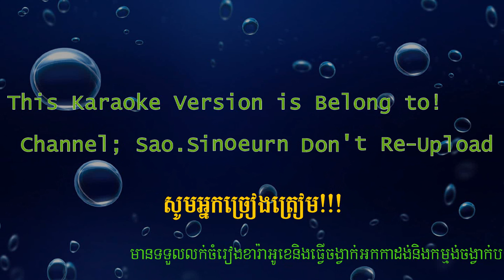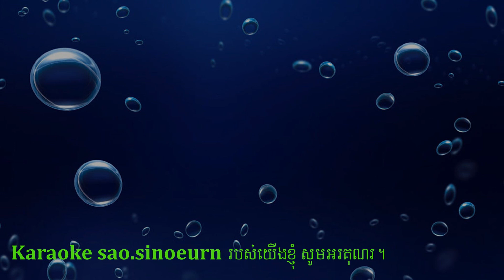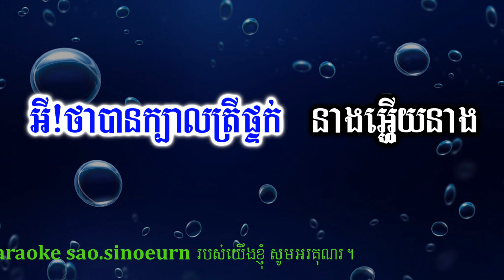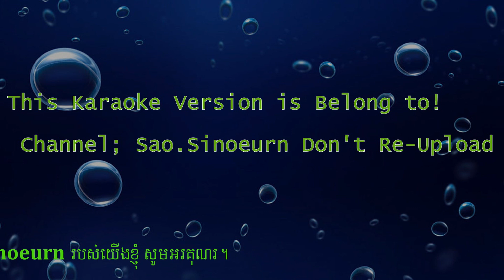ក្របីជល់ចេក ភ្លេងសុទ្ធ - រាំវង់ស្គរដៃ_ Kro Bey Jol Jach​ HD Karaoke Version By ( Sao Sinoeurn )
ក្របីជល់ចេក ភ្លេងសុទ្ធ - រាំវង់ស្គរដៃ_ Kro Bey Jol Jach​ HD Karaoke Version By ( Krud Karaoke ).
Hello!! 😘😘😘
👉All dear viewers welcome to my channel_[Sao.sinoeurn] khmer karaoke version channel in youtube
👉I hope that you are all enjoy with my karaoke version channal.
And my channal will upload or post karaoke version for sing and cover by playing real YaMaYa Keybord_PSR-S770 instrument.
That i mean i don´t copy melodies frome anyone.
👉Anyway!! If i have mistake when post or upload karaoke version
Vidose.so please help me to correct.
👉Finally !! I would like to say thanks you to all viewers who support
My channal,🙏especially,YouTube company wishing all of you with happiness in family and good luck everytime everywhere.
Thanks!🙏🙏🙏💖💖
⚠️🚫Note For Someone:
Don´t copy my vidose, i will report to YouTube, No excetions.
I hope all dears take my operation.
Is Be Long to Channel [sao.sinoeurn].
                                   Thanks!!🙏🙏🙏
👉In Khmer 🙏🙏🙏ជម្រាបសួរពុកម៉ែបងប្អូននៅក្នុងឆានែលនេះខ្ញបង្កើតឡើងគ្រាន់តែជាសាច់ភ្លេងសុទ្ធដើម្បីឲ្យពុកម៉ែបងប្អូនច្រៀងលេងកម្សាន្តតែប៉ុណ្ណោះដើម្បីបន្ធូរអារម្មណ៍ពេលសម្រាកពីការងារឬថ្ងៃឈប់សម្រាកសង្ឃឹមថាពុកម៉ែបងប្អូននឹងនៅជួយគាំទ្រ channel មួយនេះបន្តទៀត។
ប្រសិនបើមានកំហុសឆ្គងយ៉ាងណាមេត្តាខន្តីដោយក្តីអនុគ្រោះផង!!
សូមមេត្តាកុំយកសាច់ភ្លេងសុទ្ធឬវីដេអូនេះផុសបន្តដើម្បីធ្វើអាជីវកម្មឲ្យសោះសូមអរគុណ!!
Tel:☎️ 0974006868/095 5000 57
Thanks!!🙏🙏🙏💕💓